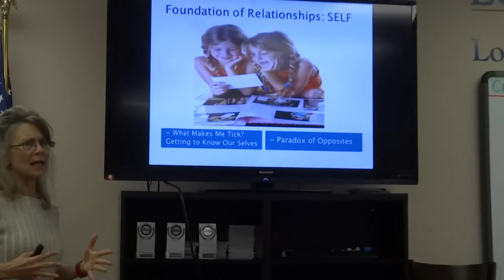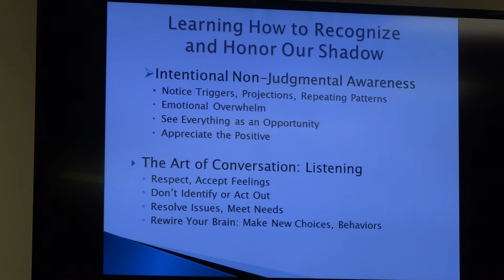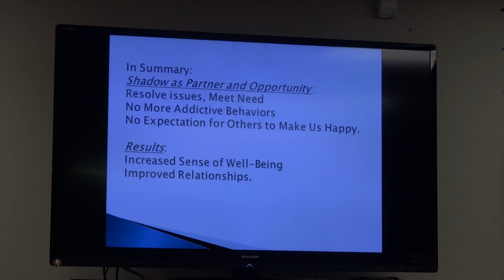20131123 - Toastmaster Speech - The Art of Relationships - KJ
Learn and grow with concepts presented by an advanced toastmaster dedicated to self improvement.